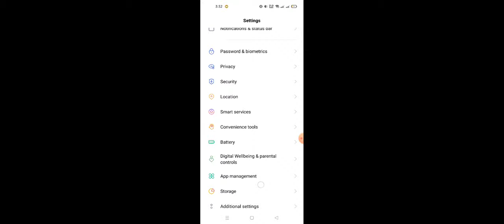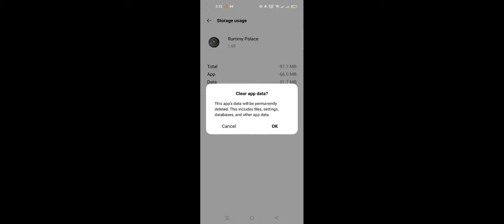rummy aap not working problem fix rummy modern withdrawal problem